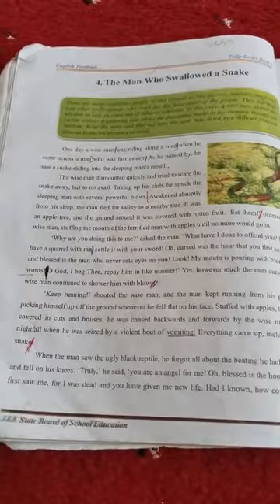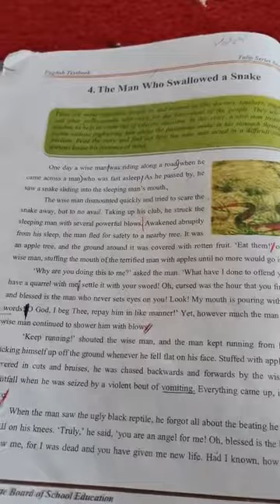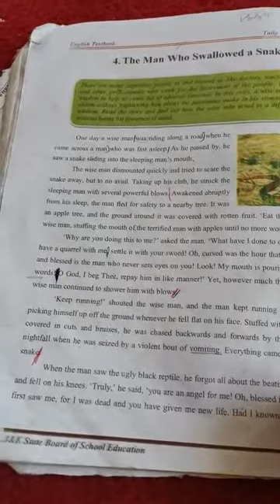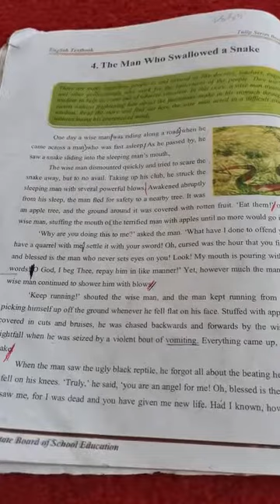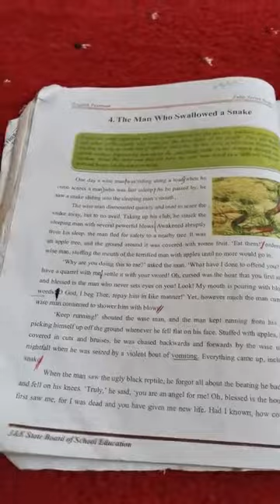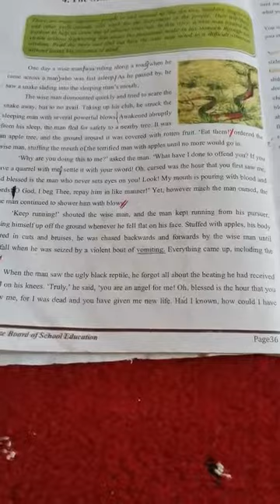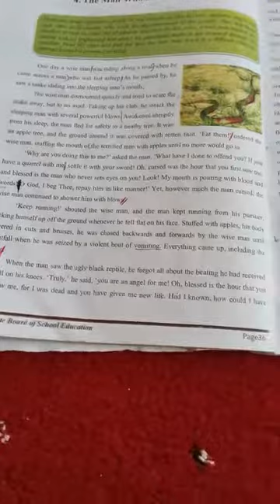Class 5th English(The Man Who Swallowed a Snake)